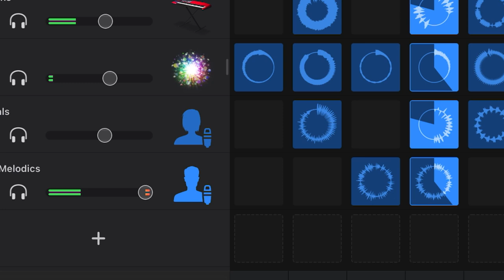What have I done...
Oh yeah, you can advertise your channels here, I don''t really care…